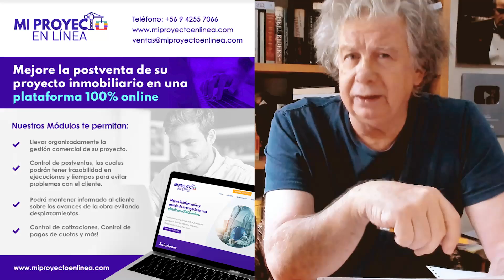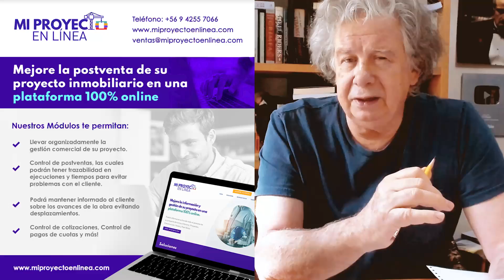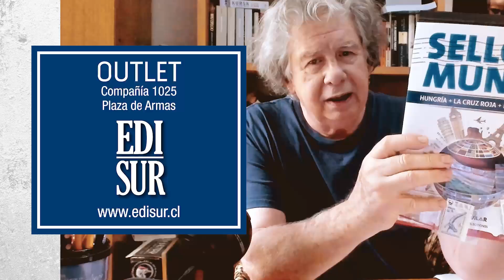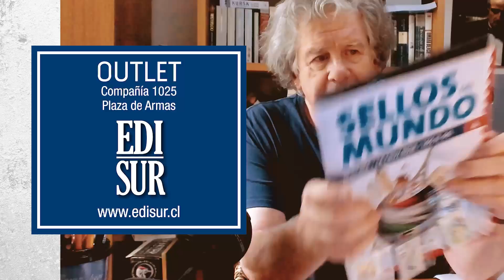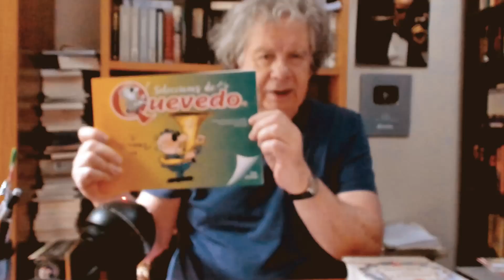Boric y Chile Vamos | E815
Internacional por Amazon

AMAZON KINDLE